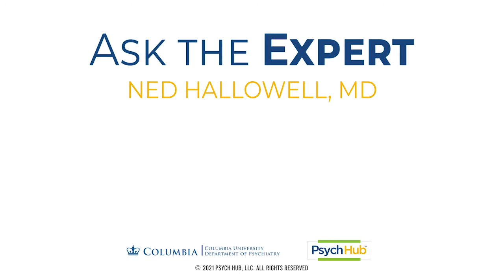How to Get Diagnosed for ADHD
The way you get diagnosed with ADHD is to interview a mental health professional who has experience with ADHD. It's worth doing the homework to find someone who understands ADHD or getting a referral from someone else who has already seen that provider.

AVAILABILITY: 24/7/365
PHONE NUMBERS:
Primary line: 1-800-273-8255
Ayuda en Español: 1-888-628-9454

AVAILABILITY: 24/7/365
TEXT NUMBER:
US & Canada: Text HOME to 741741
UK: Text 85258
Ireland: Text 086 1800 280